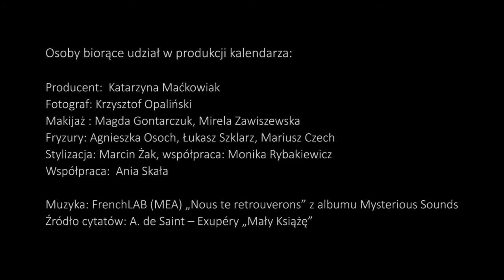Róże Małego Księcia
Sesja making of do kalendarza dla Lubelskiego Hospicjum dla Dzieci im. Małego Księcia